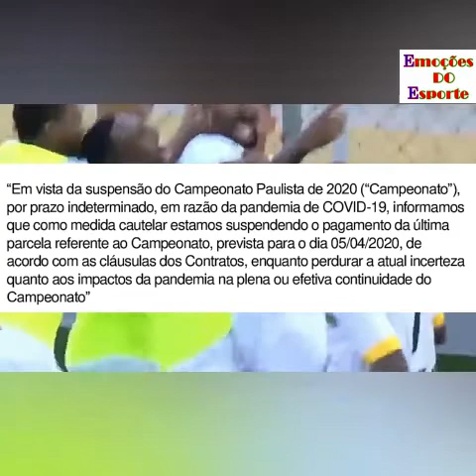TV Globo suspende pagamento da última parcela do Paulistão, Antony manda recado - Tempos difíceis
Sem atividades devido à pandemia do coronavírus, os clubes de futebol já esperavam problemas na captação de recursos financeiros.

Estamos num momento muito delicado - Tempos difíceis